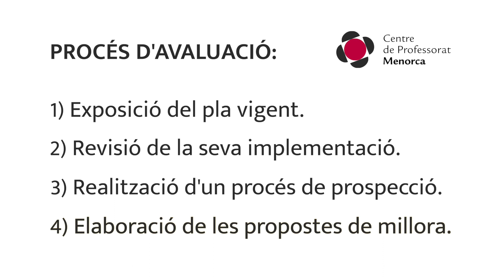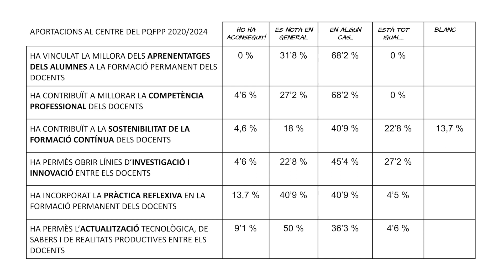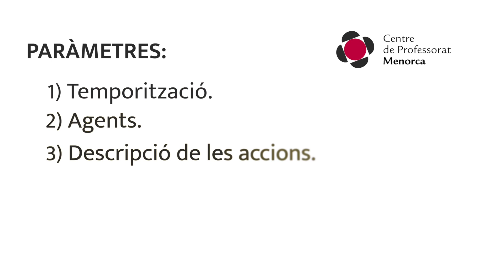Jornades participatives per a l'elaboració del PQFPP 2024-2028